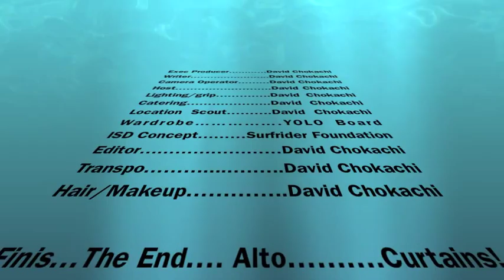David Chokachi, Surfrider Foundation's... International Surfing Day , June 20th 2012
David Chokachi, doing a one man clean up of the Hudson River on my Stand Up Paddle Board, on June 20th, 2012, Surfrider's International Surfing Day!